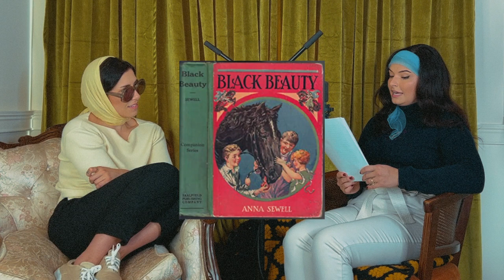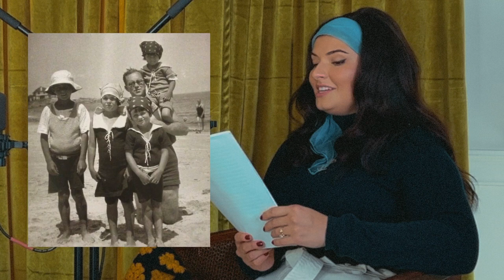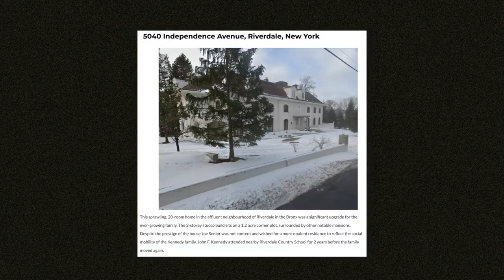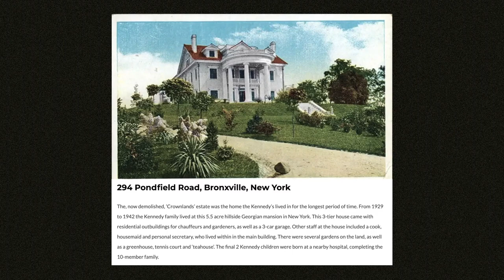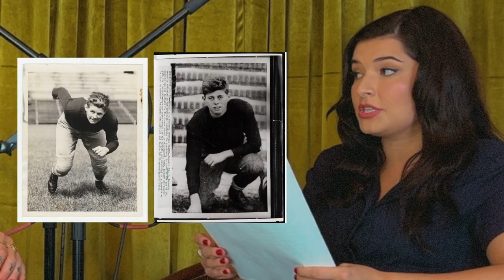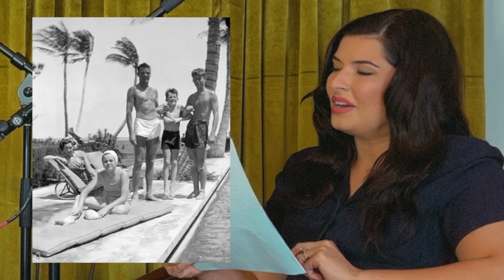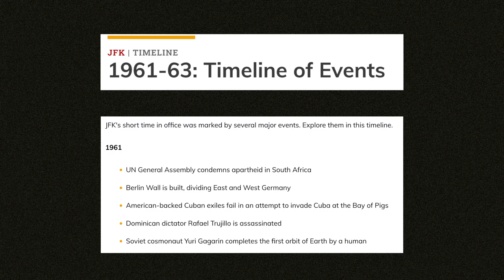S2E2: A Playboy in the Making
The Kennedys Episode 2

"Let’s take a trip to America’s golden age… to the home of the wealthiest family in the nation—they lived so far above society that the children didn’t even know about the Great Depression until they went to college at Harvard though they lived through it themselves. Their childhood was spent on yachts between movie stars and politicians, but despite all they have, one of those boys might be dead before he even reaches adulthood. Maybe that’s where the infamous playboy persona of the future President began… but above all of the glamor, above all of the adversity… Family loyalty reigns superior. Or at least that’s what his dad told him…"

In the Kennedys Episode 2 Cassie and Bethany discuss JFK’s childhood, what life was like at home and at his private boarding school, Choate, which his older brother, Joe Jr. also attended. His promiscuous playboy persona was already in action. Joe Sr.'s (JFK’s father) many affairs, including one with Gloria Swanson. Mind you Joe Sr. blatantly, unapologetically flaunted his mistresses in front of his wife, Rose, and his children Joe Jr., John “Jack”(JFK), Rosemary, Kathleen “Kick”, Eunice, Patricia “Pat”, Robert “Bobby” (RFK), Jean, and Edward “Teddy”.
Rose and Joe Kennedy’s parenting style was odd, they split up their nine children based on gender, and Rose was in charge of the girls and Joe the boys. They also discuss the Kennedy family's move from Brookline, Massachusetts to Bronxville, New York, and JFK’s many medical and health problems that he suffered with his entire life.

The pedigree of the most prominent and powerful family in America during the 20th century... how did the Kennedy Family, within two generations, go from poverty to presidency... and how did one person "make the whole thing possible"??... Through planning, scheming, manifesting, and a whole lot of prayer... So much Kennedy Dark History... This is the True Story of the Kennedys. The American Royal Family. The American Cursed Royal Family. Politics, parties, from poverty to the Presidency.

As a Blood & Business patron you will get early access to episodes, monthly minisodes, behind the scenes vlogs, bloopers, and MORE! 📺🍒🥐☕️🎞✨
Plus, this podcast will live on, all thanks to YOU!🎙

Instacart - Groceries delivered in as little as 1 hour.
Free delivery on your first order over $35.
SeneGence
Our fave anti-aging skincare & makeup that lasts all day. Ethically & sustainably sourced in the US.

"Today we are telling a story of siblings born and bred to run the world. They were the most infamous family of the 20th century. Their story drips with controversy, their names whispered through the decades since they left their voices echoing in time & space. Their hands helped mold the America we know, sharing with their country dreams of landing on the moon, freedom for every man, and by example they inspired generations to reach the highest heights. They played with fire, and only a few survived. Their words ring through our history books, their pretty faces on our television screens, and their signature will forever be stamped on our national identity. They stood in the trenches, we stood beside them, they flashed their diamonds, we flashed our cameras, they had their fun, and we saluted them. They were good; they were evil; they were human. They are...The Kennedys."